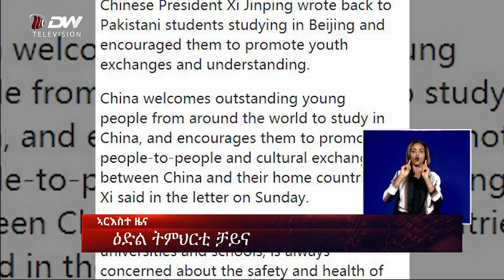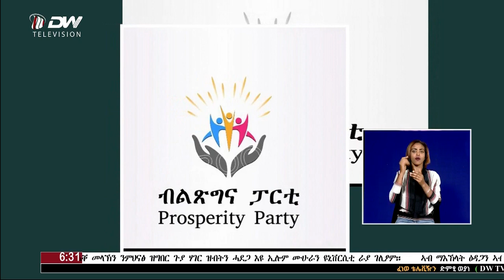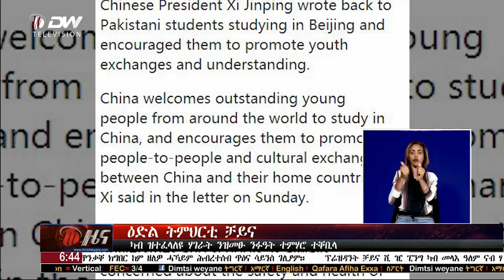DW ዜና ሰዓት 06:30 ድምፂ ወያነ(10 ግንቦት 2012 ዓ.ም)